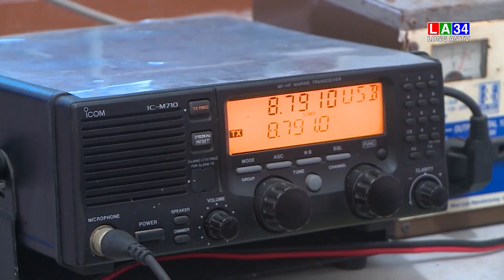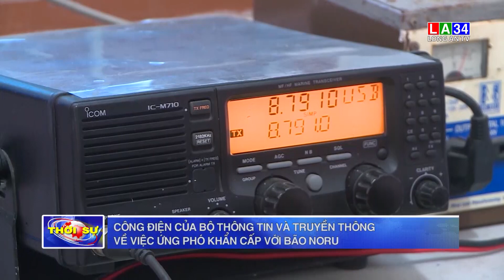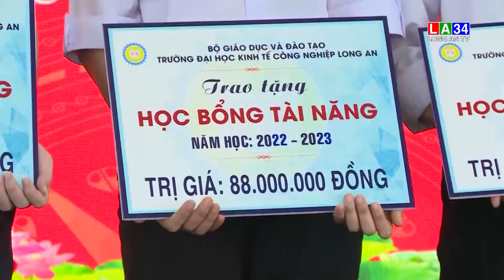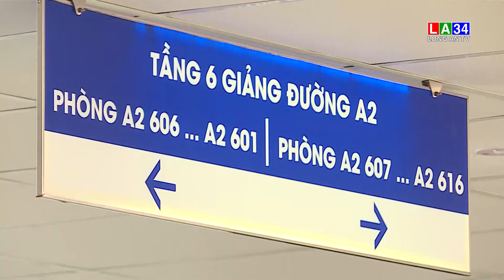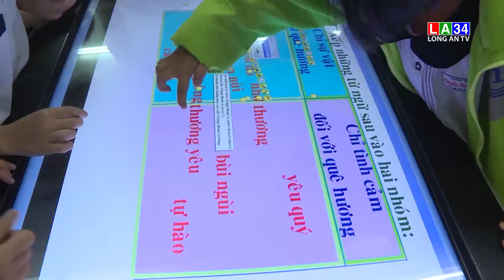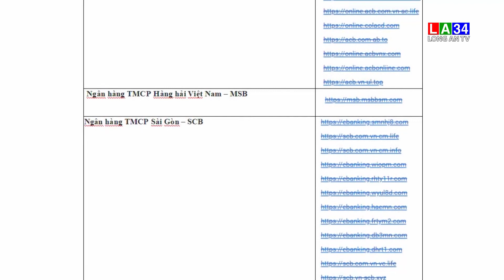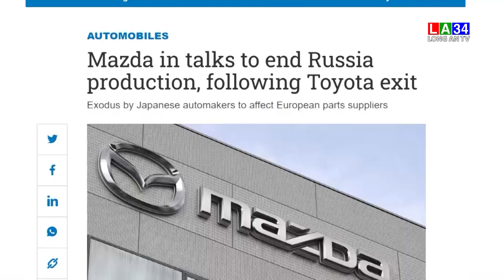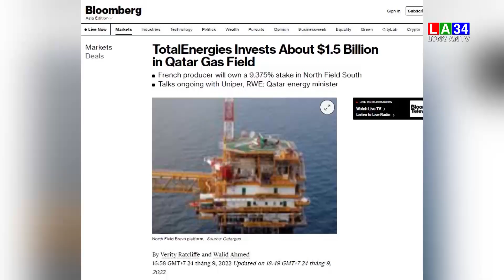Bản tin Thời sự trưa 26/9/2022 I Long An TV